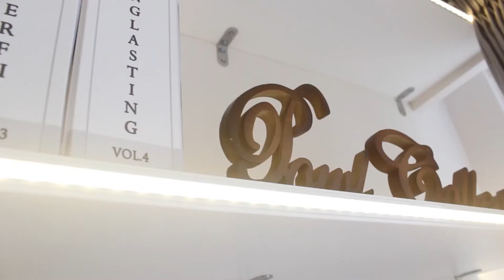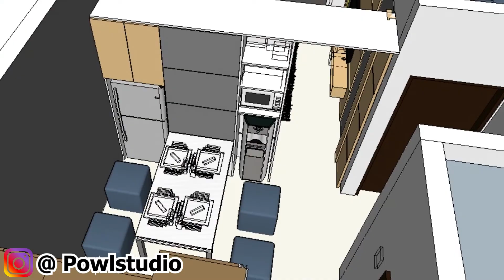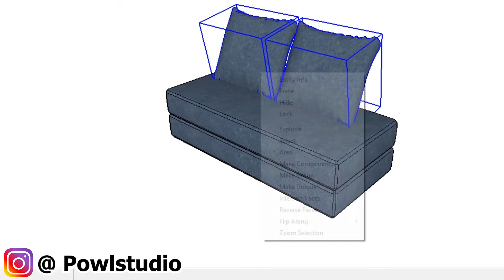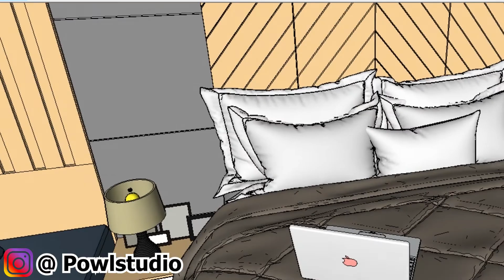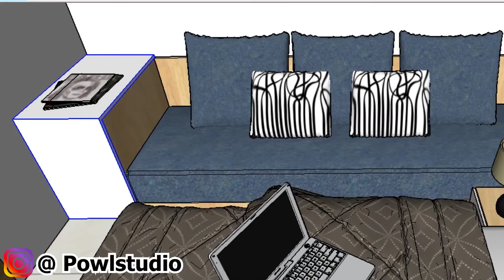Tipe 1 Kamar Jadi Apartemen 2 Kamar Kapasitas 6 orang Part 1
Apartemen 1 Kamar menjadi 2 Kamar Tidur tapi Malah jadi Luas!!!
Halo Semuanya apakabar, ketemu lagi dengan saya Paulus dari Powlstudio. Pada umumnya untuk mendapatkan ruangan yang lebih luas interior apartemen itu akan di rubah dari 2 kamar menjadi 1 kamar … Tetapi Pada episode kali ini kita akan berbuat sebalikny dimana apartemen 1 kamar akan di rubah menadi apartemen 2 kamar… SEMPIT DONKK!!! Nah kita ada triknya supaya tetap terlihat luas dan enak… Bagaimana caranya?? Tonton yah video nya sampai habis…
Intro….

Apartemen yang hari ini kita akan bahas adalah apartemen Lexington 1 bedromm. Layout denahnya seperti ini… Pada umumnya furniture di letakan seperti ini… tetapi kekurangan dari layout furniture seperti ini, Kita akan kesultian menaruh lemari sepatu dan dispenser…. Kami akan membuat sekat ruangan di sini dan merubah posisi meja makan kesini … Sekat ruangan akan di manfaatkan untuk tempat penyimpanan kulkas dan dispenser. Di bagian tengahnya bisa di manfaatkan sebagai meja makan yang bisa di extension seperti ini…
Lemari sekat ini akan kita tambahkan pintu sekat disini….dibalik lemari sekatnya kita bisa menempatkan lemari baju..
Sedangkan di posisi awal kulkas kita manfaat kan sebagai lemari sepatu dan lemari unutk alat-alat kebersihan.
Desain living room nya kami menggunakan sofa bed yang modular seperti ini… Sofa terdiri dua modul yang sama panjangnya… apabila kita susun seperti ini bisa menjadi sofa L.. dan apabila kita rubah posisinya akan berubah menjadi ranjang twin… Sofa bed ini juga bisa di rubah sehingga kapasitas ruangan untuk tidur dapat bertambah sangat cocok untuk kalian yang punya banyak teman dan tamu yang sering menginap..
Dengan perpaduan lemari sekat dan sofa bed yang modular kita dapat merubah ruangan living room menjadi ruang Kamar tidur seperti ini…
Atau seperti ini…
Berlanijut Desain kamarnya seperti ini… Pada bagian ujungnya kita letakan lemari baju yang di sampingnya kita letakan mejarias dan rak… Ranjang dilengkapi dengan laci untuk penyimpanan tambaha. Sofa yang berada di ujung ruangan kita tambahkan dengan meja yang bisa di geser. Serta penyimpanan tambahan di ujungnya.
Nah itu dia tadi desain interior apartemen 1 kamar yang dapat di rubah menjadi apartemen 2 kamar. Intinya adalah bagaimana kita membuat ruangan yang flexible dan dapat berubah fungsi nya sesuai dengan kebutuhan kita. Furniture multi fungsi adalah salah satu kunci untuk membuat ruangan yang flexible. Gimana desain kali ini?? Powl Banget bukan??? O iya desain kali ini sekarang dalam proses produksi. Nanti kita akan buat video updatenya saat interior nya telah jadi... Makanya supaya nga ketinggalan episode kita selanjutnya subscribe dulu chanel kita dan aktifkan tombol loncengnya agar dapat notifikasi terbaru dari kami… Bagi yang suka sama video kita kasih donk jempolnya… ok??? yang punya ide atau pertannyaan seputar interior komen yah di bawah…Sampai juga kita di penghunjung acara… Tapi jangan sedih kita akan jumpa lagi di episode mendatang dan.. tetap semangat, working with passion be original and make a wonderfull life…

Architect Tour - Merupakan sebuah acara dari Powl Tv dari PowlStudio yang membahas perjalanan arsitektur menarik yang membahas karya-karya arsitektur baik dari segi desain bangunan, interior, art dan kerajinan . Anda dapat menyaksikan nya acara architect Tour ini  di link dibawah ini

The Art of waste
Selain dengan interior desain dan arsitektur Powl Studio ini juga dikenal dengan produk-produk daur ulang yang memanfaatkan limbah menjadi brand furniture berkelas dunia. Furniture premium ini lebih dikhususkan untuk produk luar. Namun demikian furniture canggih dari limbah spare part ini telah menarik media lokal untuk meliputnya. Liputan mengenai produk kami dapat di lihat dalam play list the art of waste. Penasaran produk daur ulang yang dijual puluhan ribu USD??? Ayo lihat saja di link di bawah ini:

Interior Apartemen
Mengenai desain-desain furniture untuk ruangan sempit. Disini kita menapilkan baik desain-desain yang masih berbentuk desain dan animasi , juga menampilkan desain yang sudah jadi dari desain interior apartemen Powlstudio. Disini kita banyak menggunakan desain-desain furniture multifungsi.

Info mengenai produk daur ulang kita dan jasa desain interior apartemen bisa juga menggunjungi website kami di
pemesanan bisa hubungi
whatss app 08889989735